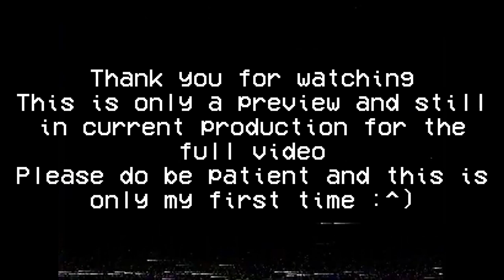J̷̙̰͋̚u̵͔̽̊ͅl̴͇̽ͅỹ̷̥̬̈́ ̵͕̽̐7̸̰̪͗t̶̝̪̓̑h̷̯̞̾,̸͖̆ ̷̫̗͐͌1̶̦͒9̸͍̅͐7̴̟̗̓̌6̵̫̤͐̏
Full Project Now In Production

Edit: Kaz (me)